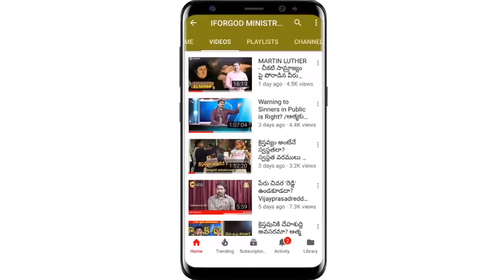క్రెస్తవులకు విశ్రాంతి విశ్రాంతిదినమందేనా? // what is the real meaning of sabbath